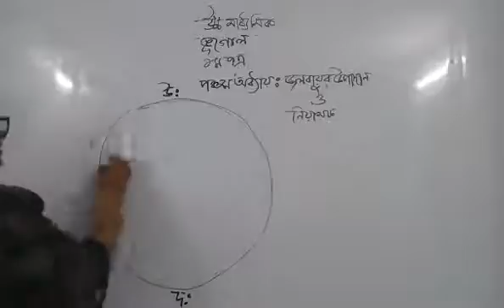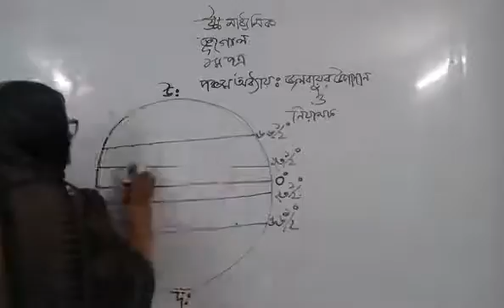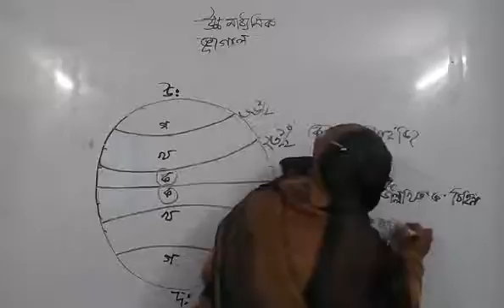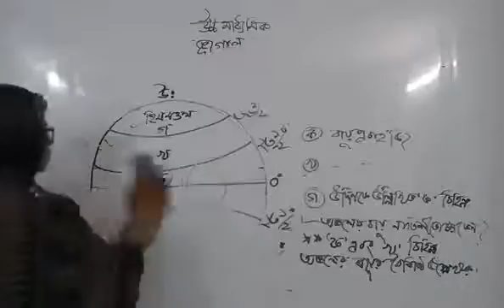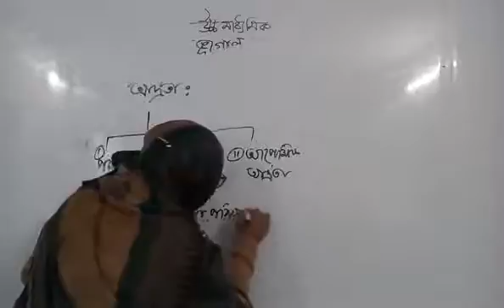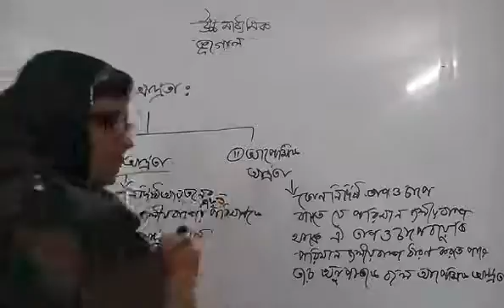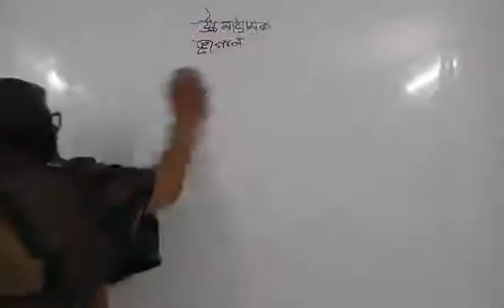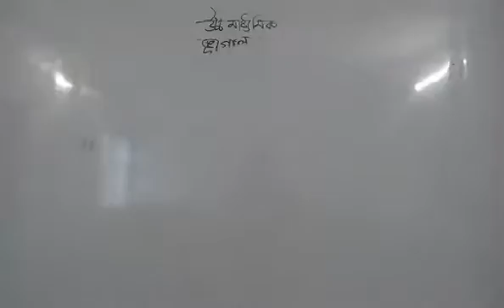উচ্চমাধ্যমিক ভূগোল ১ম পত্র। ৫ম অধ্যায়ঃ জলবায়ুর উপাদান ও নিয়ামক (ক্লাস-৬)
উচ্চমাধ্যমিক ভূগোল ১ম পত্র।
৫ম অধ্যায়ঃ জলবায়ুর  উপাদান ও  নিয়ামক (ক্লাস নং ০ ৬)
উপস্থাপনায়ঃ জনাব সামছ্  মাশ রেখা। সহকারি অধ্যাপক, ন্যাশনাল ঢাকা।